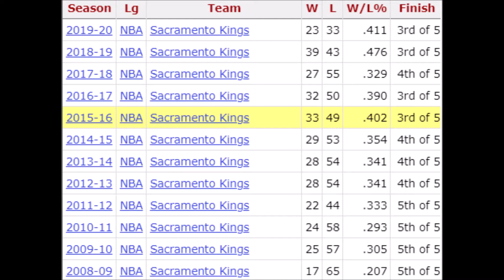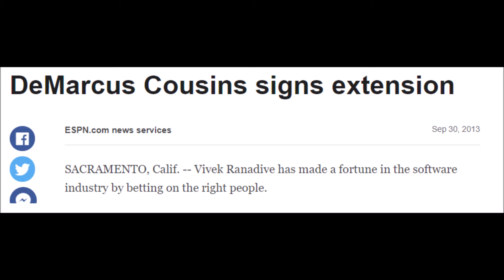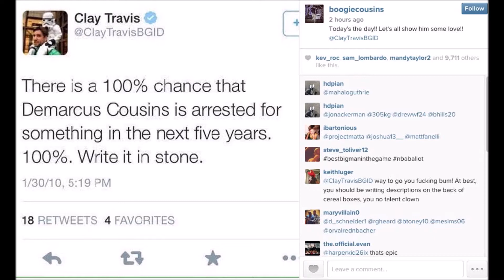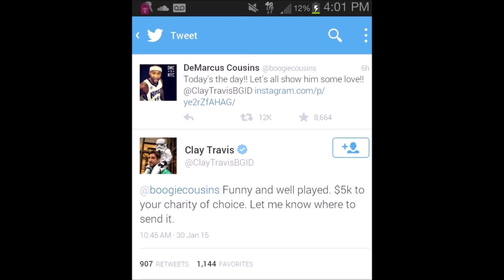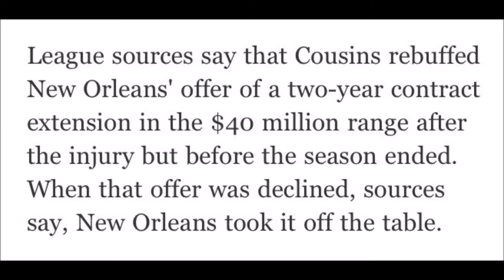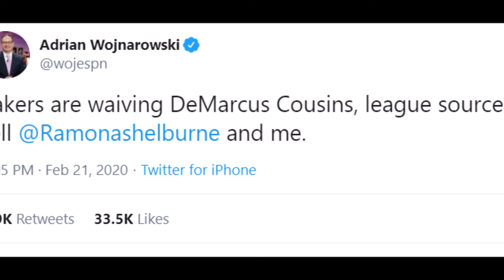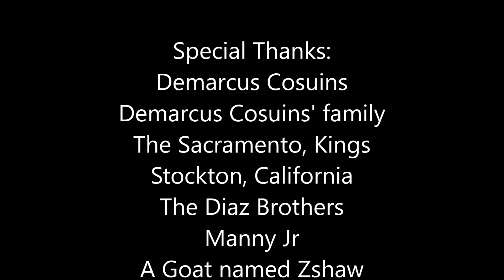The Rise and Fall of DeMarcus "Boogie" Cousins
I detail the downfall of Demarcus Cousins. From 5th overall pick to the Sacramento Kings in 2010, to one of the best bigs in the league and three all star appearances on the Kings. To a phenomenal half season with the Pelicans making the All Star team alongside Anthony Davis before tearing his achilles. To signing with the Warriors and then fighting through a torn left quadricipep in the NBA finals to signing with the Lakers and tearing his acl this offseason and then being waived in favor of Markieff Morris just a few days ago. The Rise and Fall of Boogie Cousins

🎧♪♫ [Track List] ♫♪🎧